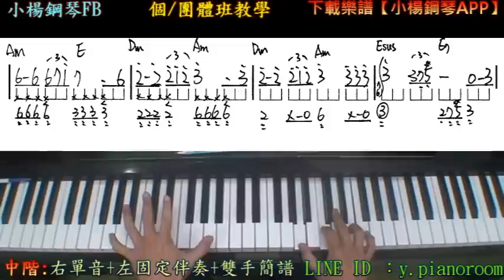【我怎麼哭了】雙手簡譜下載慢動作分解+左手伴奏小楊鋼琴教學團體班流行爵士鋼琴